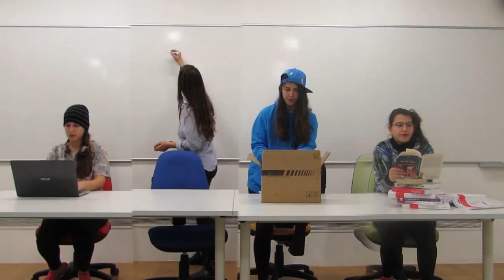Hadar Shoshan - Zell Application 2018